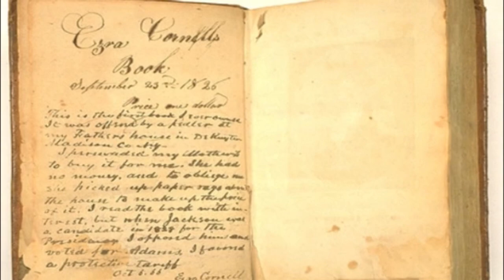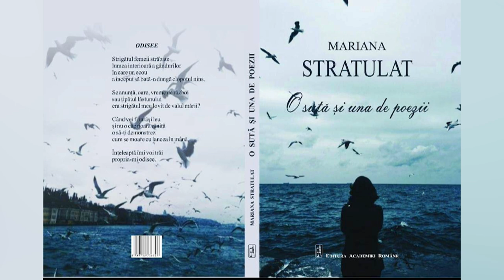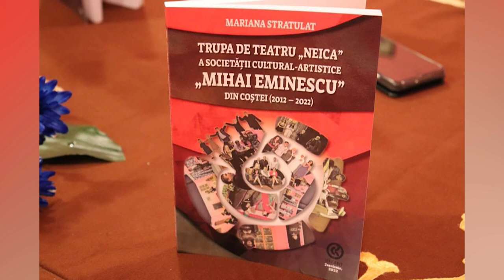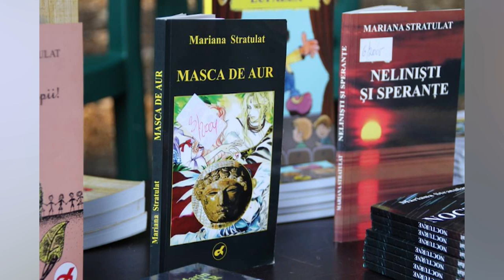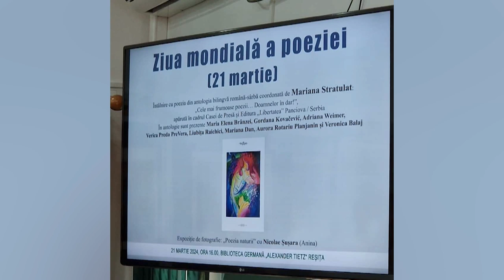Artnova cu Veronica Balaj: CULTURA NU ARE GRANIȚE